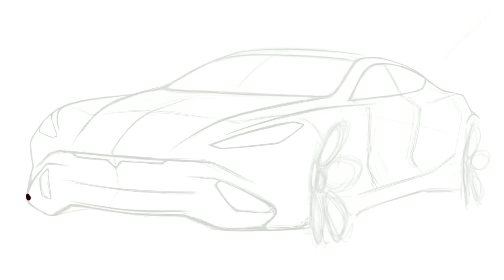Tesla Model S | Part 1